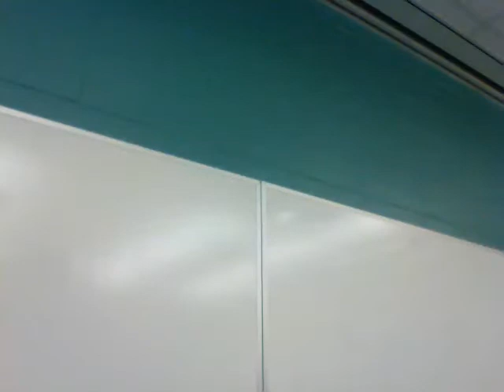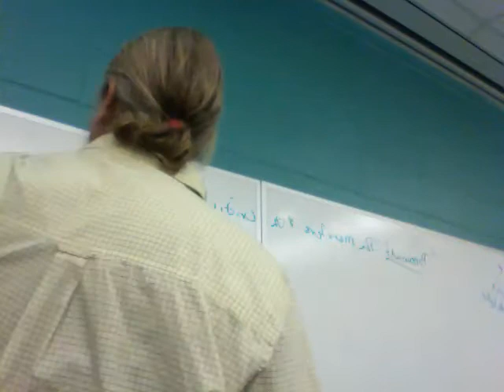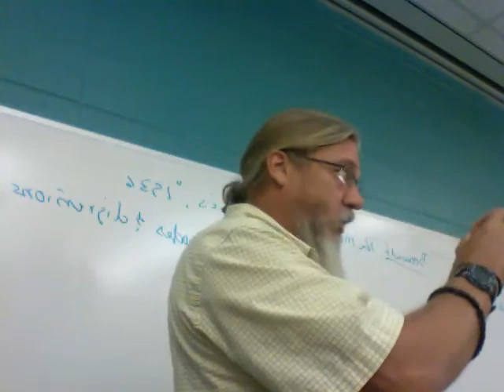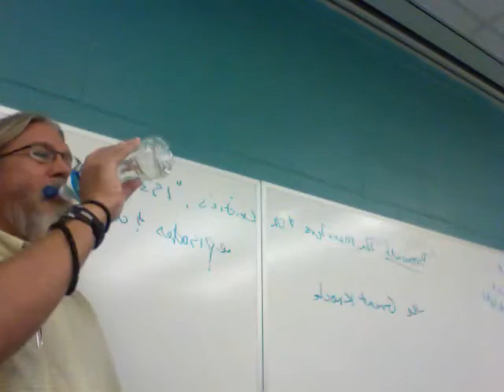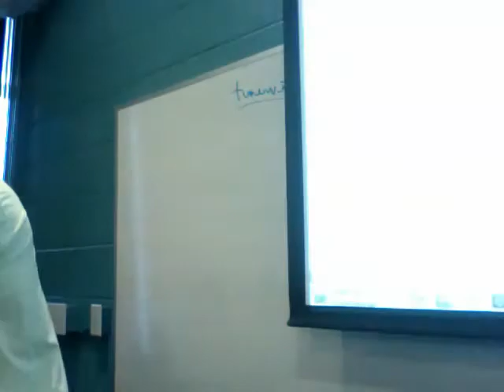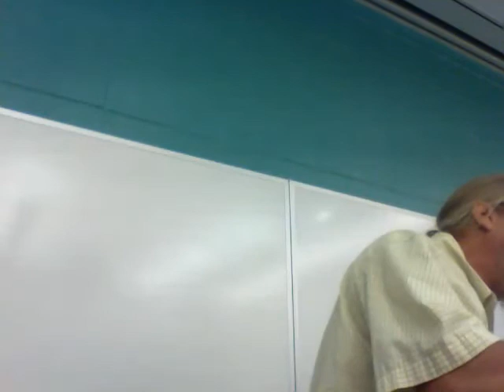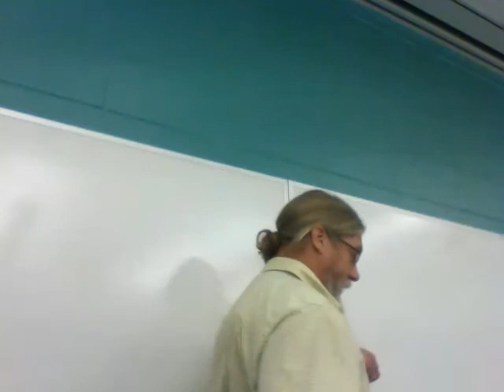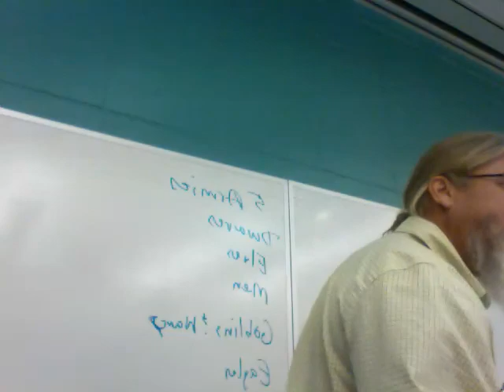Lecture 1 on Tolkien's "The Hobbit"